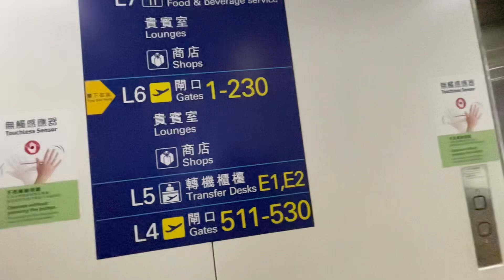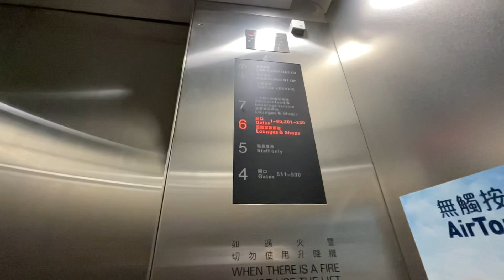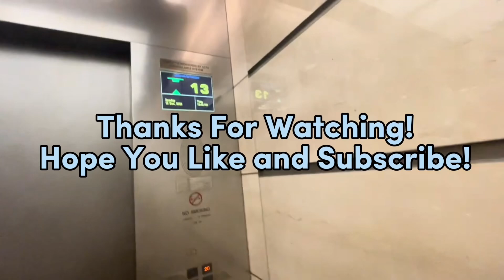Mitsubishi Lift 41 at Hong Kong International Airport Terminal 1 (Reuploaded